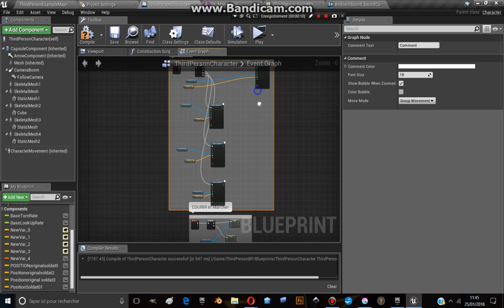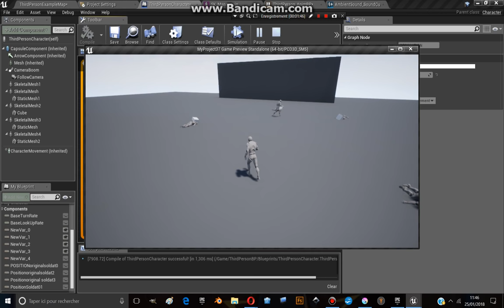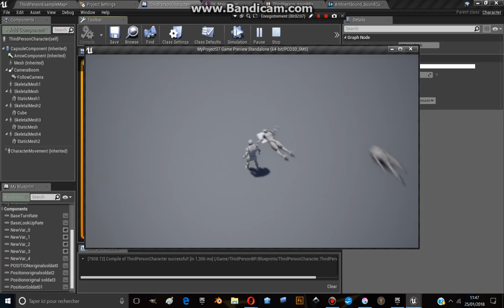DECIMATION UE4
DESCRIPTION:

Je décime mon groupe en détachant chaque composant et en appliquant la physique à chacun d'entre eux!